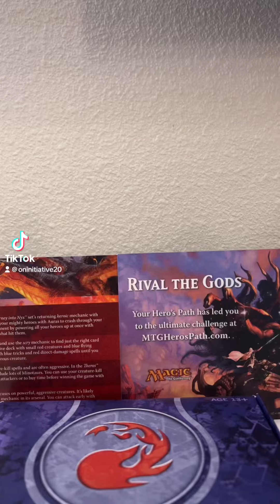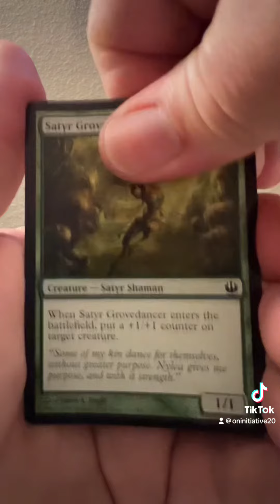MTG Journey into Nyx prerelease